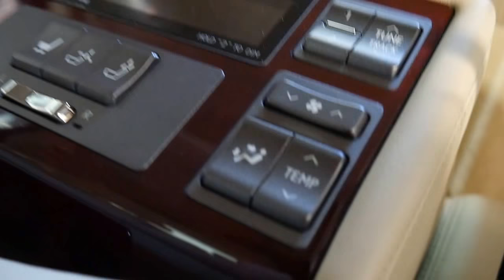2007 Lexus LS460 in pristine condition with 46,000 klms